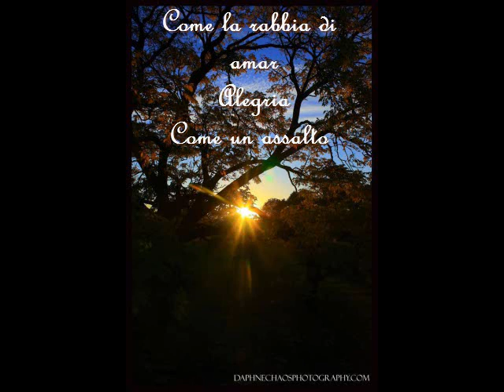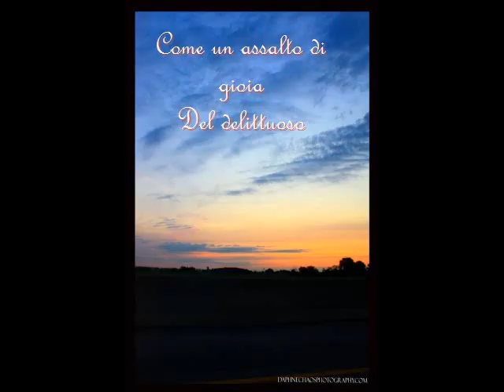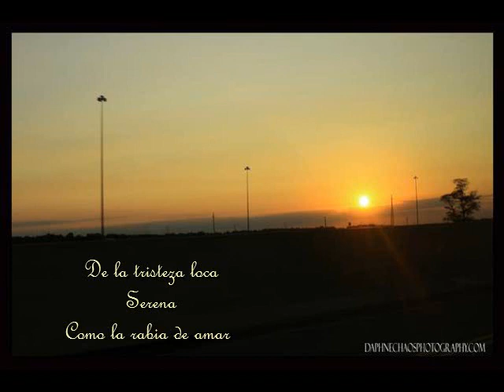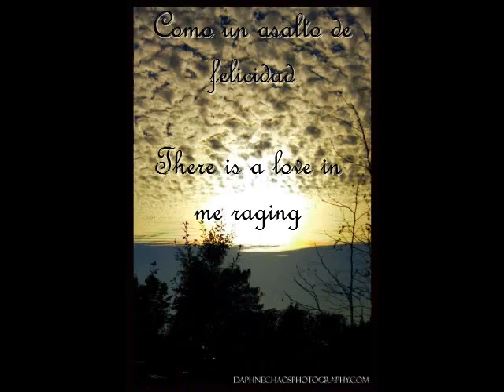Alegria - Lyrics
A few of my photographs. I'm not a professional, and i have never taken classes, these photos are taken from the heart at the amazing things i find beauty in.